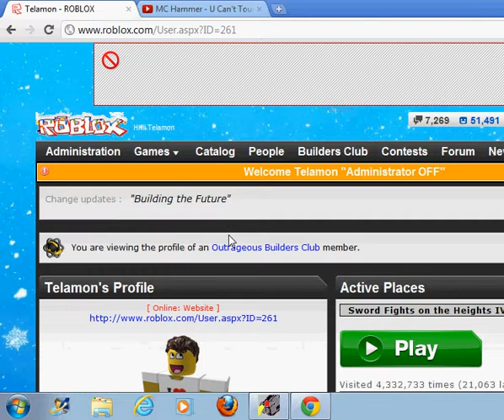Telamon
Hello I'm telamon performing this video of me.
I wanted to show you this video because many people asked to see my profile,
And wanted to see administration Proccesing things,
And yes I can do what ever I want to my profile because I'm
An administrator. Add Notified For helping me script Models,
And thank LOL Group for being LOL!